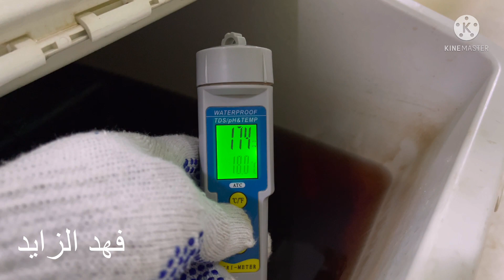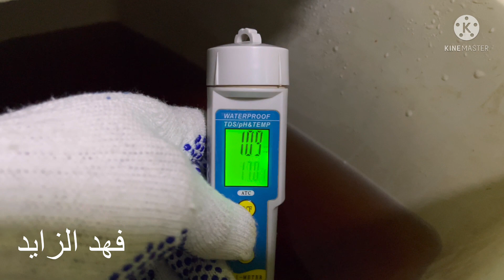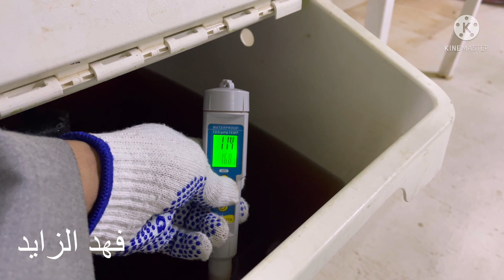مفاجاة نسبة الاملاح للفراولة و كبر احجام الثمار الزراعه المائيه.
احسابي بالاستقرام
‏fahad.al.zaid
فهد الزايد الزراعة المائية.